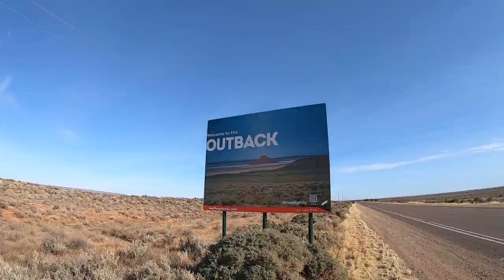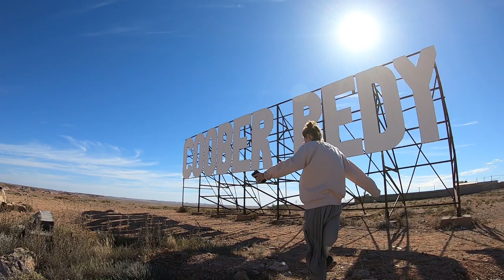Explorers way 2021